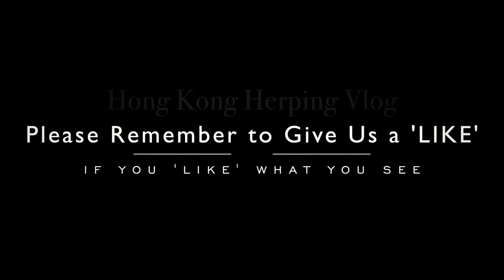Slow Start to Snake Season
After a long week we manage to find some great snakes despite a slow start to the season!

Find out more information on species found in our videos on our